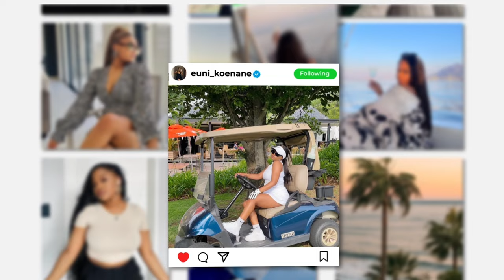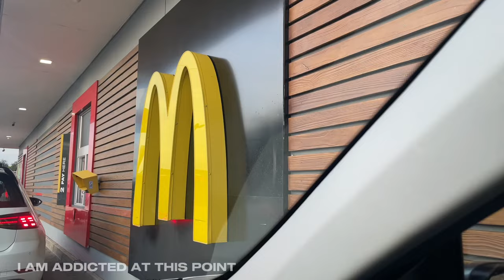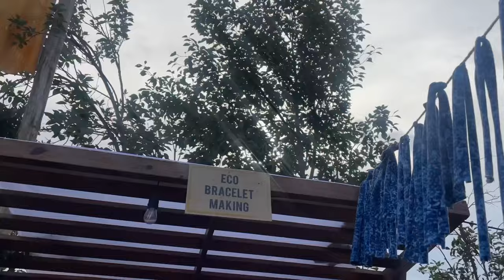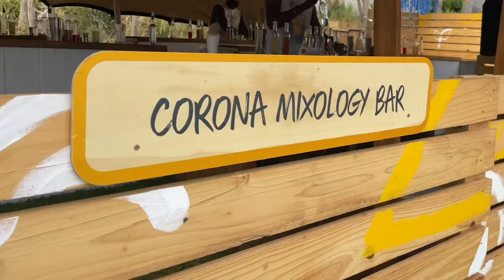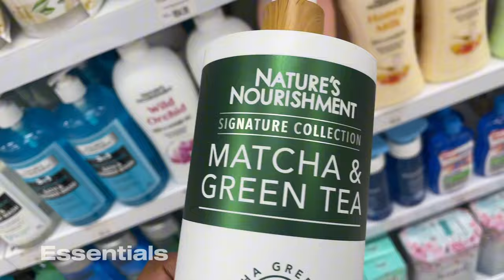WE HAVE A CAMERA! | CORONA SUNSET FEST | MICASA | NEW LIGHTS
Here's the link for the new equipment:
CANON EOS R50